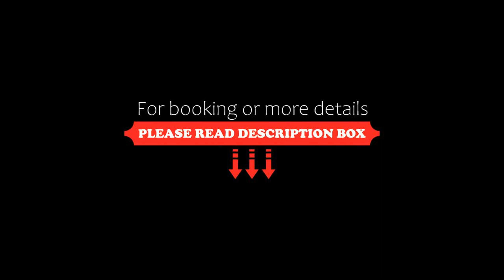St. James's Club Resort All Inclusive, English Harbour Town, Dominican Republic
About Property:
This 4-star Antigua resort boasts 2 private beaches along the Caribbean Sea and Mamora Bay. It features 4 restaurants, 6 tennis courts and a full-service spa with hair salon.
Overlooking the ocean and gardens, each spacious room has a private terrace or balcony. Cable TV and an in-room safe are included. The rooms feature tile floors and tropical décor.
The state-of-the-art gym has floor-to-ceiling windows with sea views. St. ...
Property Type: Resort
Address: Mamora Bay, English Harbour Town, Antigua & Barbuda
Searching For
1. St. James's Club Resort All Inclusive - English Harbour Town - Dominican Republic
2. St. James's Club Resort All Inclusive - English Harbour Town - Dominican Republic Address
3. St. James's Club Resort All Inclusive - English Harbour Town - Dominican Republic Rooms
4. St. James's Club Resort All Inclusive - English Harbour Town - Dominican Republic Amenities
5. St. James's Club Resort All Inclusive - English Harbour Town - Dominican Republic Offers and Deals
Audio Credit:
Track Title: Subway Dreams
Artist: Dan Henig